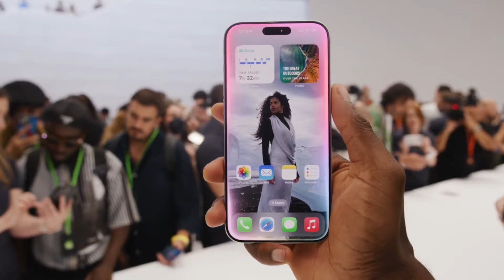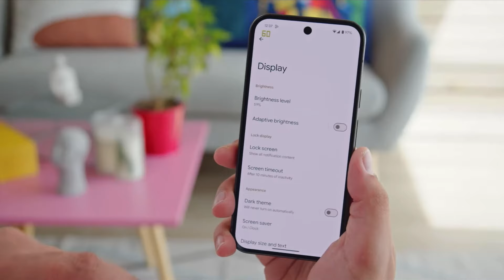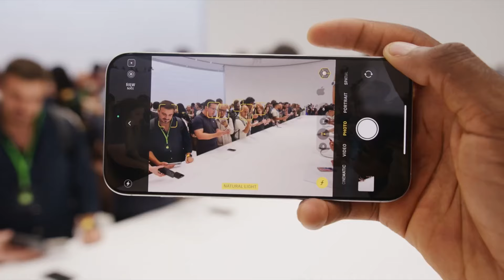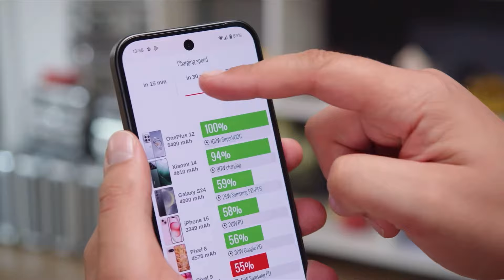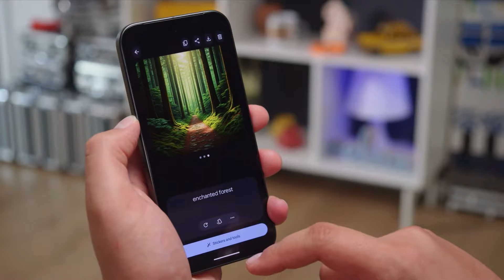iPhone 16 vs Google Pixel 9 ¿Cuál Comprar?